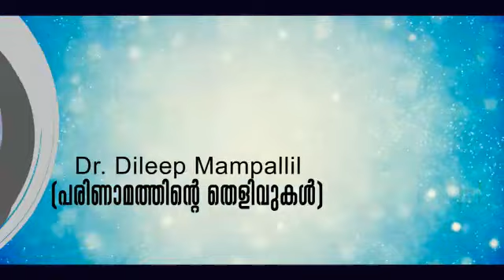esSENSE Club Kannur presents enlight18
enlight'18 - ഏകദിന സമ്മേളനത്തിൽ (8 Apr) പങ്കെടുക്കാൻ സ്വതന്ത്ര ചിന്തകരും അന്വേഷകരുമായ എല്ലാ സുഹൃത്തുക്കളെയും കണ്ണൂരിലേക്ക് സ്വാഗതം  ചെയ്യുന്നു.

PS:
1. പ്രവേശന ഫീ ഇല്ല.

2 . ഉച്ചഭക്ഷണം സമ്മേളന ഹാളിൽ ക്രമീകരിക്കുന്നതായിരിക്കും. ഭക്ഷണ കൂപ്പൺ (Rs.100)  രജിസ്ട്രേഷൻ കൗണ്ടറിൽ നിന്ന് വാങ്ങാവുന്നതാണ്.
Free for student below 18 yrs.